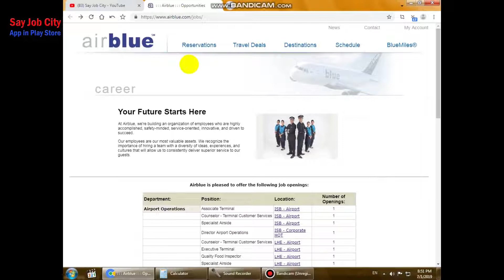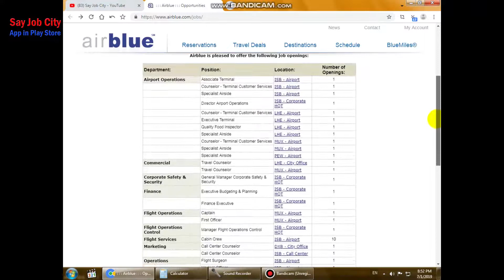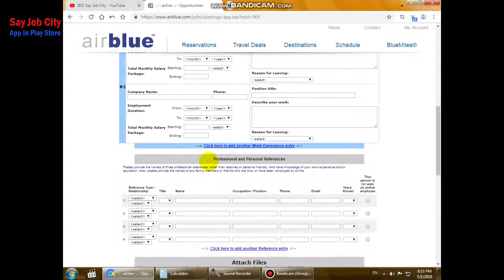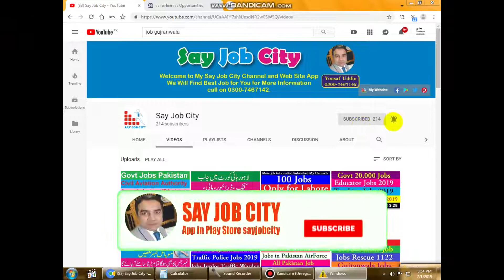Job Air Blue 2019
Say Job City Will Find Best Job For You